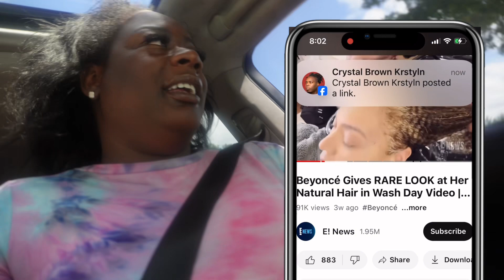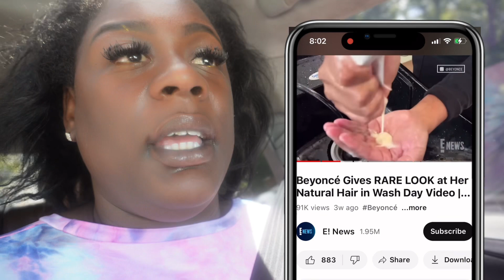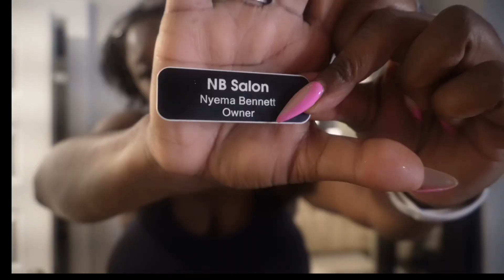VLOG| My Favorite Foods | Life in my 30s| Versatile Sew In Tutorial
Camera: Sony Z V e-10